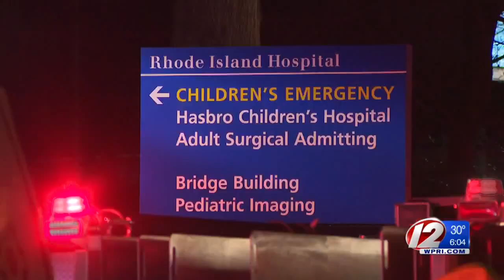A tense 12 minutes in a potential worst case scenario at Hasbro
Communication proves to be key in knocking out roof fire at Hasbro Children's Hospital.